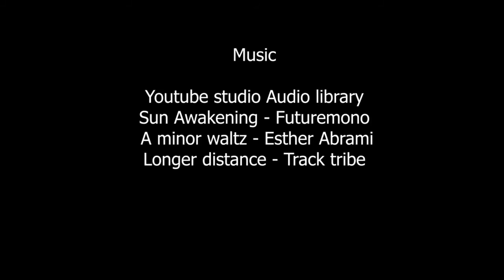Ronny Short Film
Film about how the world is dealing with the current Covid - 19 pandemic and how laxity can cost you!